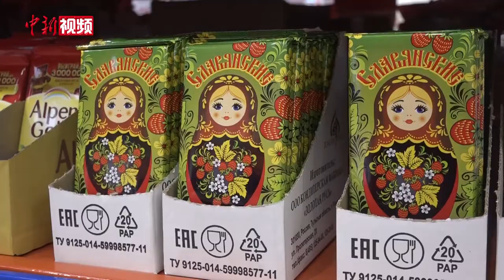买买买！俄货节：7000余俄罗斯商品上架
9月27日，中俄边城黑河首届俄货节开幕。俄货节以“赏金秋，购俄货，黑河等您来”为主题，市民和游客不出国门就能享受到质优价廉的俄罗斯进口商品。国庆、中秋“双节”临近，不少市民忙着筹备过节所需的物品。记者在活动现场看到，俄罗斯系列的风味肠、面包、大马哈熏鱼、蜂蜜备受市民和游客欢迎。